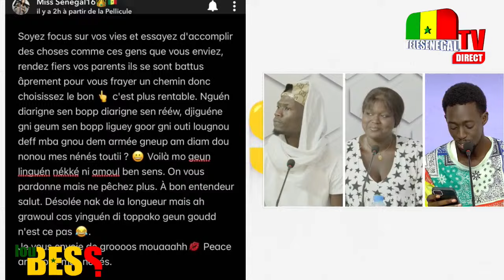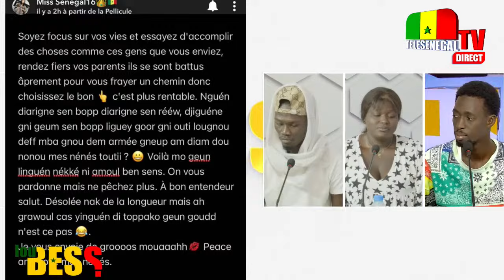Astou Sall Démolit Les Rumeurs Sur Son Mariage Avec Une Réponse Cinglante!